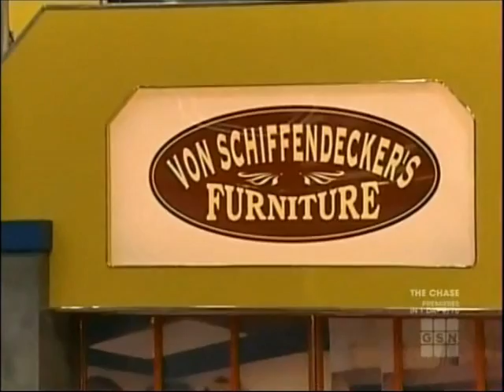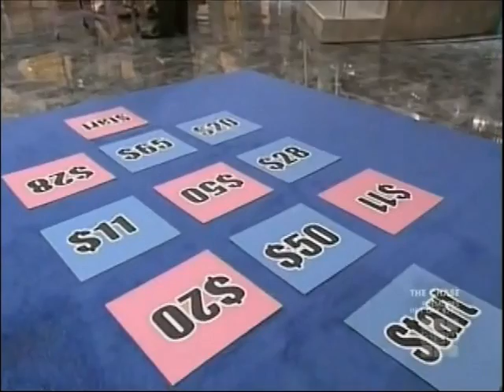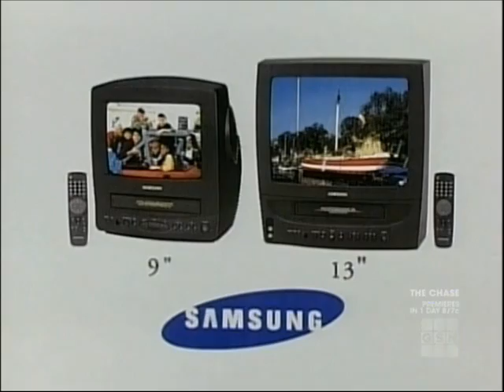Shop Til You Drop 2000 Tamiko/James vs. Frances/Michael